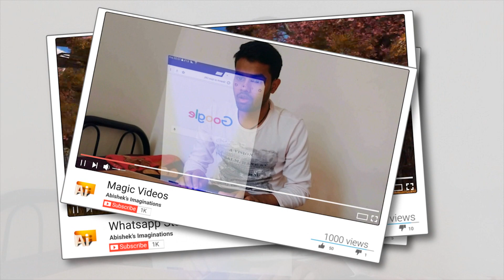Abishek's Imaginations | Subscribe My Channel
Here you find variety of VIDEOS...
Imagination is the beginning of creation. You imagine what you desire, you will what you imagine and at last you create what you will.
 I'm Abishek, a cool n' simple guy, keep trying to achieve my GOALS... A Digital Magician
Zach King Fan | Magic Videos | Whatsapp Status | Allu Arjun Fan | Short Films | Cover Songs & many more...

⚙️Our Setup⚙️
Action Camera